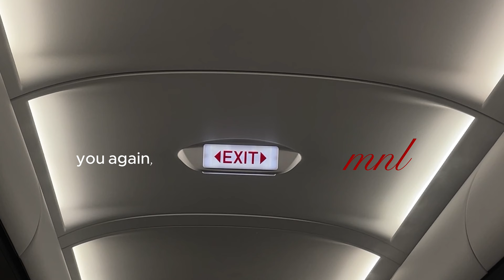vlog: small wins, doing things scared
louise here! hope you enjoy it - all the love ♡

Music by Drew Richmond - Manhattan Rain (Free Music for Videos ☻ )